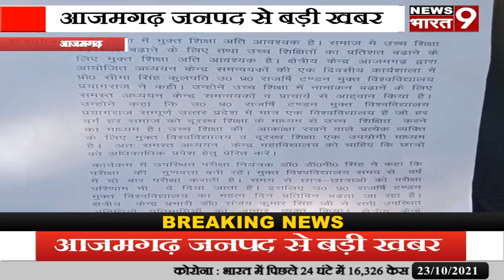आजमगढ़: उच्च शिक्षा में मुख्य शिक्षा अति आवश्यक है, प्रोफेसर सीमा सिंह